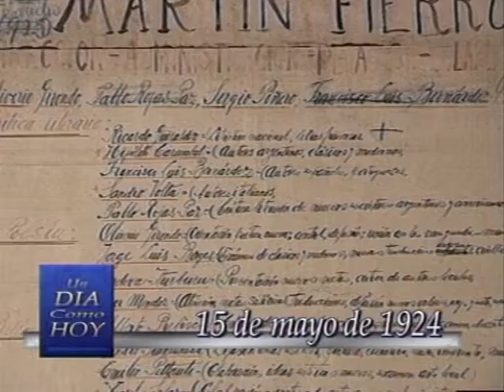Un día como hoy 15-5-2015